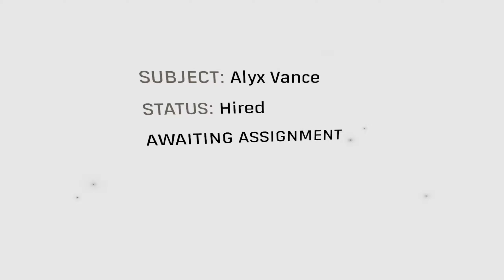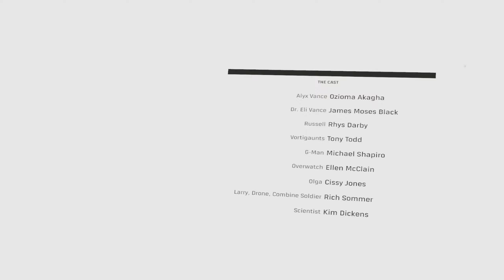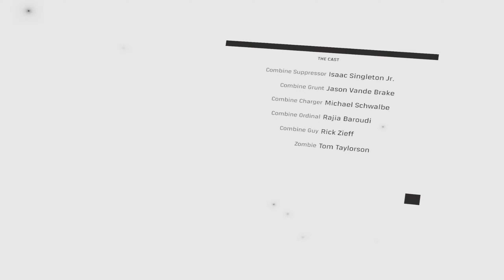Half Life: Alyx | Final Chapter + Ending - Point Extraction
The final chapter of Half Life: Alyx, Point Extraction

This ending changed everything, leave it to Valve to do something like this.

This is the last thing I'm posting from the game that's just essentially a full chapter. Anything else will just be a best bits, but I feel like the context of the full chapter, and watching me put the pieces together through the entire thing may be interesting. Also, the entire chapter was hella trippy.

Also, sorry for not being the most reactionary human being. This entire chapter was kind of a clusterfuck, and that ending, oh my God that ending. 13 years. 13 years we've waited for something like THAT, I was legitimately speechless. Good going Valve, now, please don't leave us hanging for another decade and a half. Please.